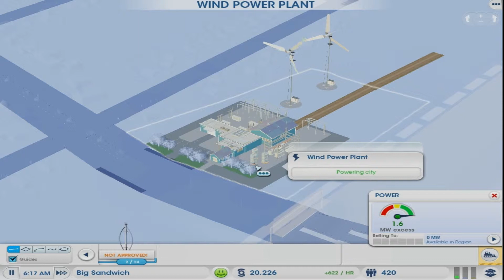Lewis and Shaun play Sim City Episode 2: Big Sandwich!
Lewis and Shaun embark on an heroic quest to not completely balls up the game of Sim City... it's not looking good. This time they think of a name for their lovely and well planned out city!